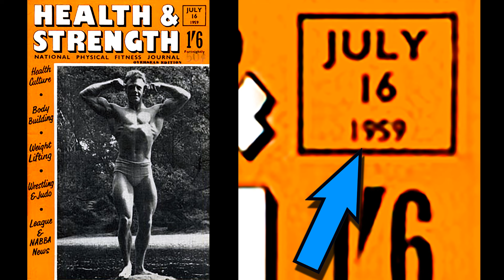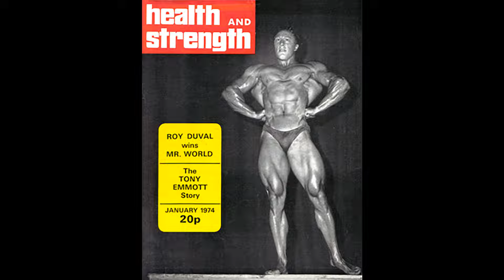Rare Serge Nubret Pictures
Explore the captivating journey of bodybuilding legend Serge Nubret through a treasure trove of rare images spanning from the early 1960s to the mid-1970s, offering an exclusive glimpse into the golden era of physique mastery. Featuring images of Arnold Schwarzenegger, Dennis Tinerino, Freddy Ortiz, Frank Zane, Tony Emmott, Joe Spooner, Jacqueline Nubret, and Sandra Kong.